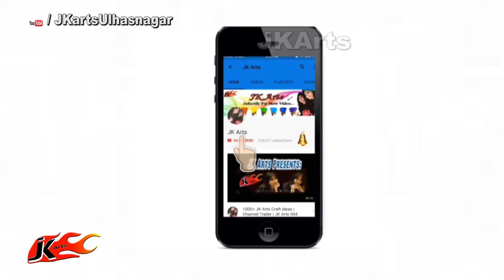DIY Best out of waste from cereal box | JK Arts 1446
Material:
Decoupage Napkin
Crepe Papers

HAPPY CRAFTING :)